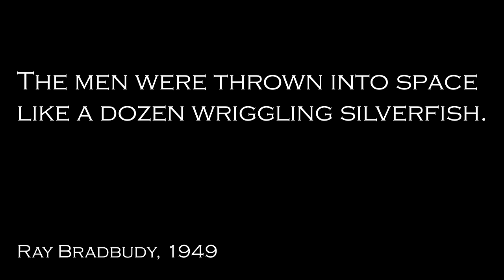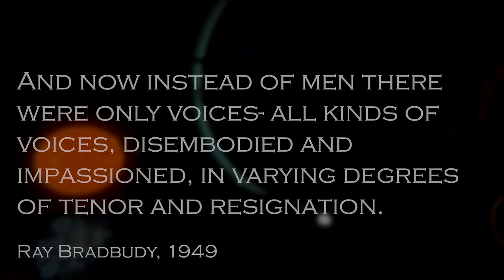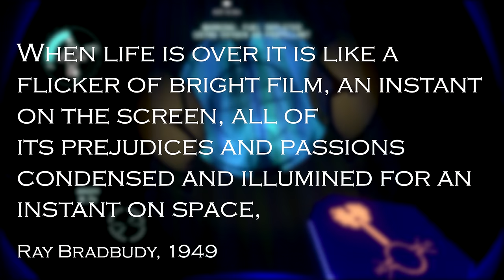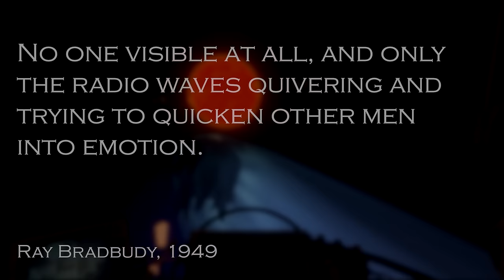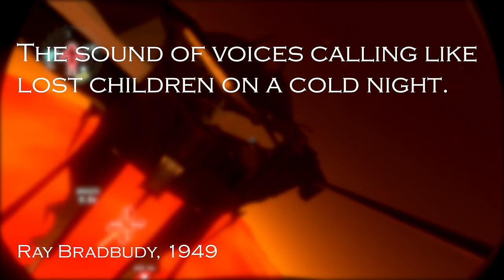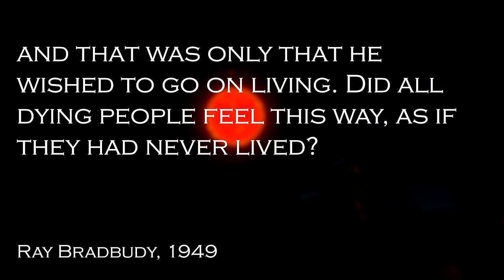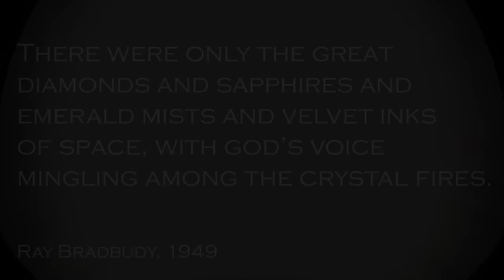Outer Wilds: Death, Inevitability, and Ray Bradbury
I don’t know. How can I? Which way is up? I’m falling. Good God, I’m falling.

Kaleidoscope, Ray Bradbury 1942

Visual Media used: Outer Wilds